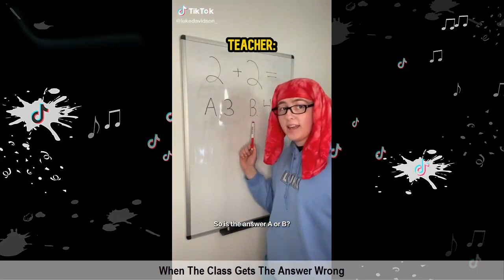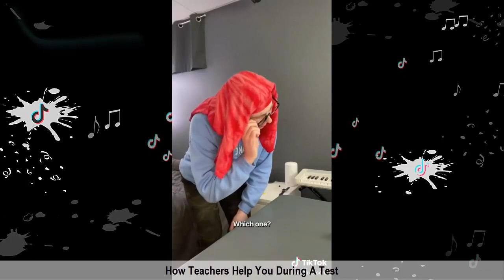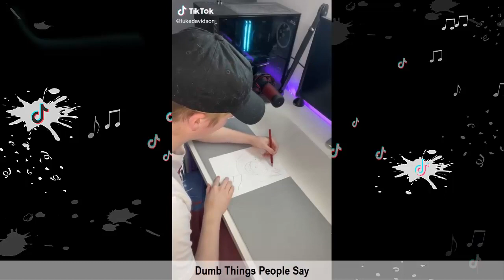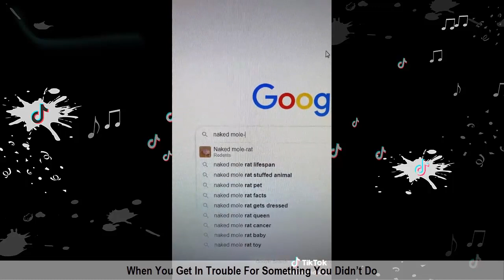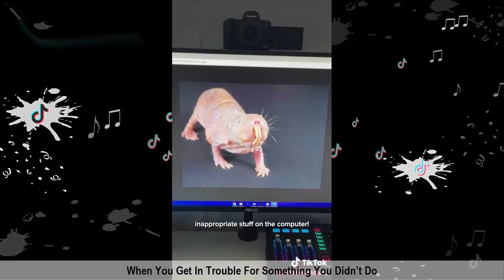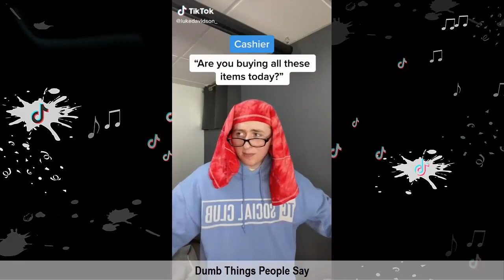FUNNY LUKE DAVIDSON TIK TOK VIDEOS (W/Titles) BEST OF LUKE DAVIDSON SKITS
Hope you enjoy this Funny Tik Tok Compilation of Luke Davidson!